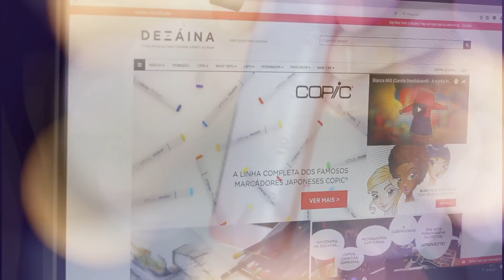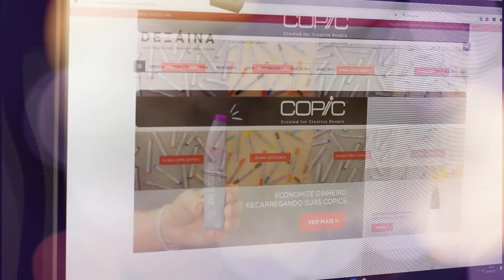O QUE EU USO PRA PINTAR?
💡 ACESSE JÁ!
NESTE CANAL VOCÊ ENCONTRA:
Dicas incríveis para te ajudar a evoluir em seu  trabalho, técnicas e macetes que vão fazer toda a diferença em seus Croquis de Moda, vídeos com passo a passo detalhado para criar modelos novos e diferentes, guias e toques para você aprender mesmo como iniciante a criar seus próprios modelos e iniciar na carreira de moda!
Aqui eu compartilho todo o meu conhecimento de forma gratuita para que você possa alcançar os resultados que tanto deseja, mesmo se estiver começando do absoluto zero no desenho de moda.
E se você quiser um conteúdo ainda mais completo, conheça o programa Croqui de Moda, para você aprender em casa a criar croquis de moda de forma profissional!